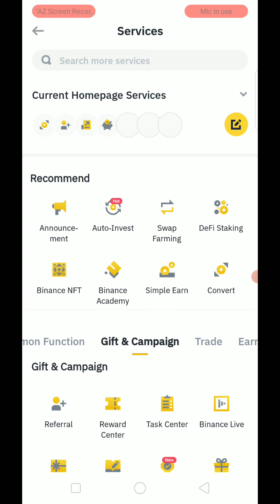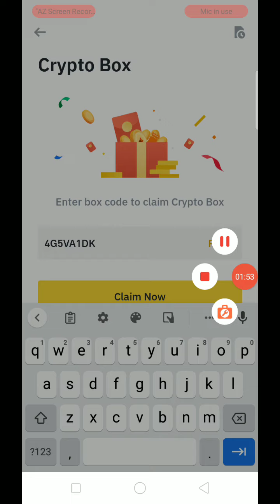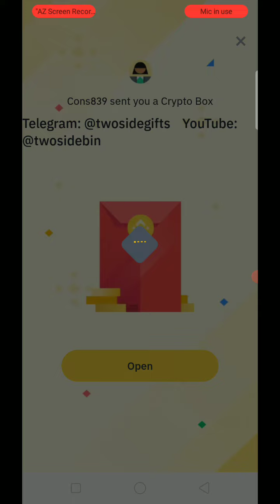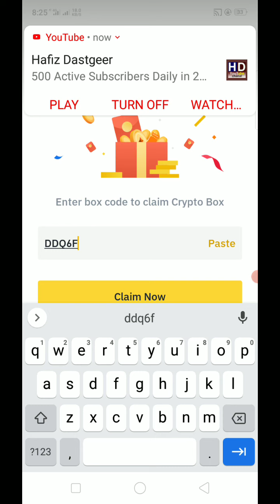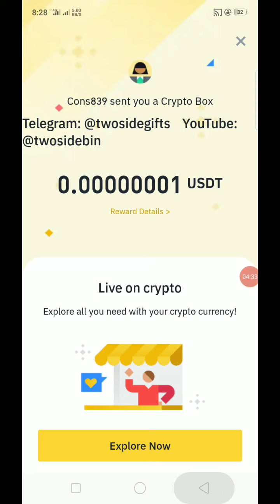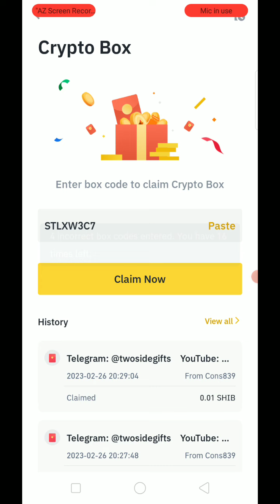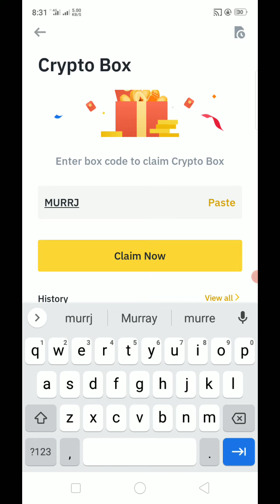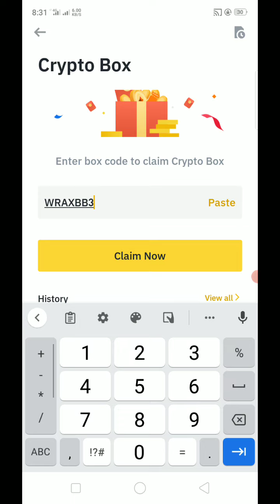Today new crypto box code | Binance Crypto Box code Free | Binance Gift Box Code cryptobox part 4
Today new crypto box code | Binance Crypto Box code Free | Binance Gift Box Code February 26 2023 part 4